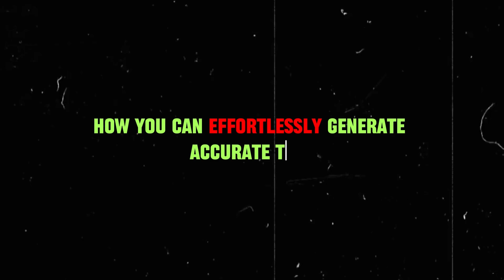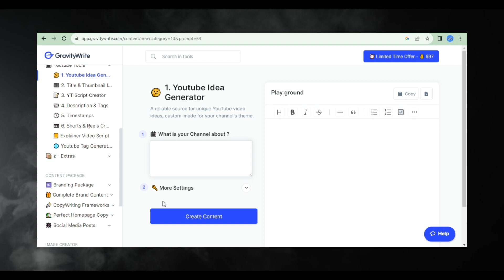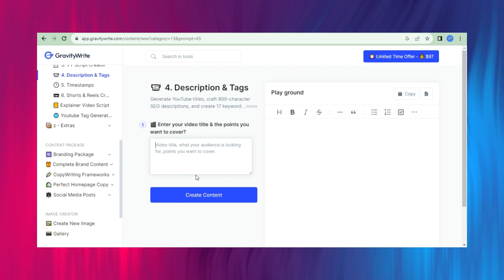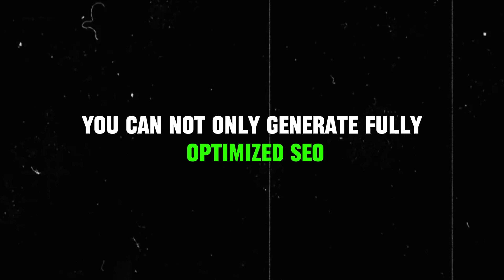EXPLODE Your YouTube Channel Growth Using These AI Tools!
If you want to know how you can perfectly write TAGS, TITLE & DESCRIPTION  then this video is only for you.

I told the complete method of how you can write perfect tags title and description for your videos using your own skills and the power of AI. The video is gonna be very crazy as u will learn about techniques you never knew existed, our channel is a hidden gem for all of those out there looking for tips on improving there YouTube game and creating quality content.

Related Tags.
YouTube SEO
How to write perfect tags, title and description for more views
GravityWrite SEO
How to do SEO using AI Tools
How to Edit YouTube Videos
video optimization
keyword research
skyrocket success
YouTube growth